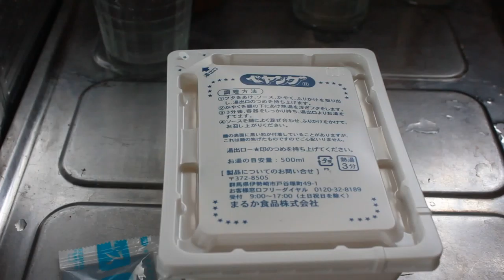ペヤングポテト焼きそば